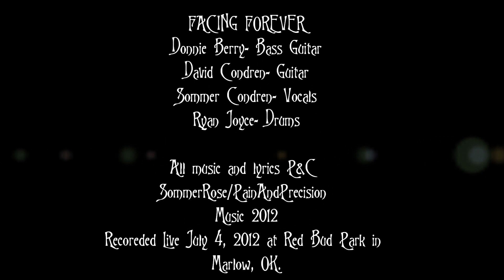"Black Rose" - FACING FOREVER (live 07/04/2012)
Sommer Condren(vocals), David Condren(guitar), Donnie Berry(bass), Ryan Joyce(drums). Hard Rock/Goth-Prog band, Facing Forever performing the original composition "Black Rose". This was recoreded live on July 4, 2012 at Red Bud Park in Marlow, OK as part of the annual 4th of July town celebration. This is taken from Facing Forever's very first live performance. Audio is natural camera audio and is not a professional mix. All music and lyrics are P&C SommerRose/PassionAndPrecision Music 2012.